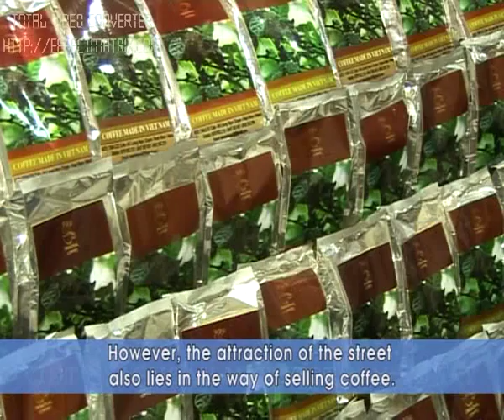weasel coffee in hanoi vietnam (kopi luwak's Vietnam - ca phe chon).flv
weasel coffee in Hanoi, Vietnam. Kopi luwak's Vietnam. The famous Vietnam's coffee.